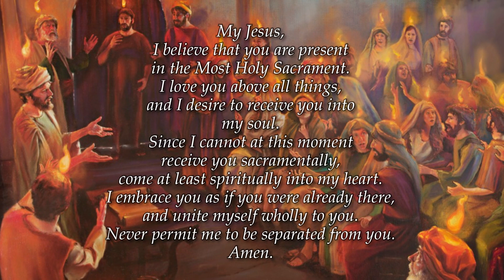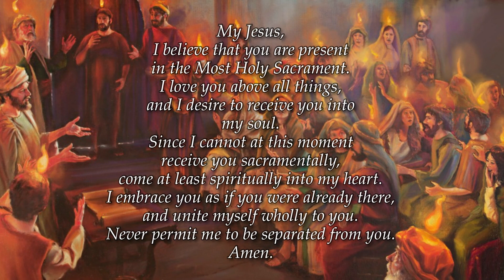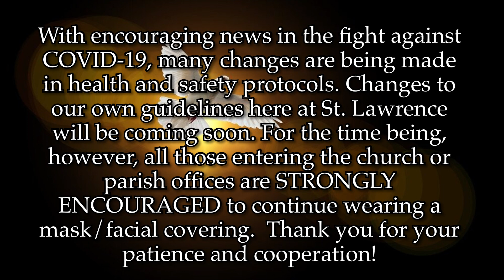Mass - Pentecost Sunday (May 23. 2021)